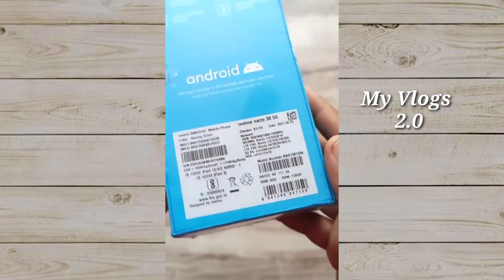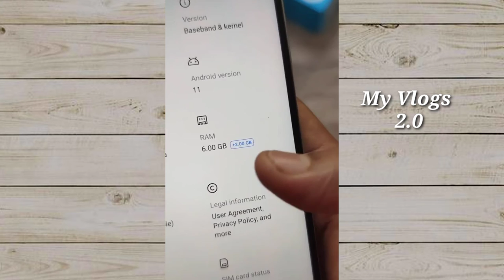under to 8000 5G Phone 8 to 256 gb 😱😱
narzo30 5G new sell phone best and all facilitys | under to 10000-/₹  no.1 phone narzo